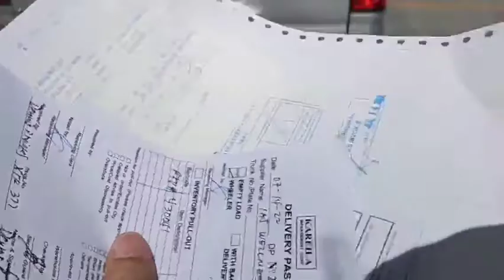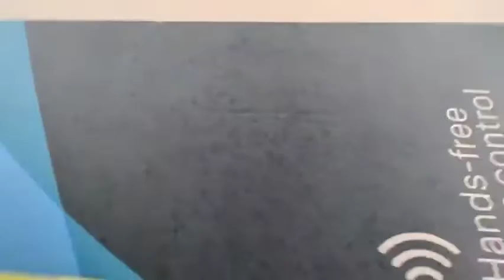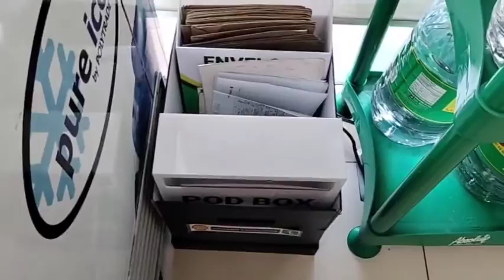1 roundtrip & Scheduled booking with Transportify.